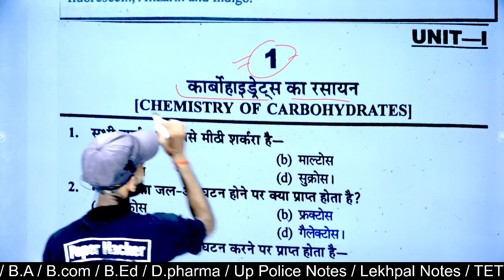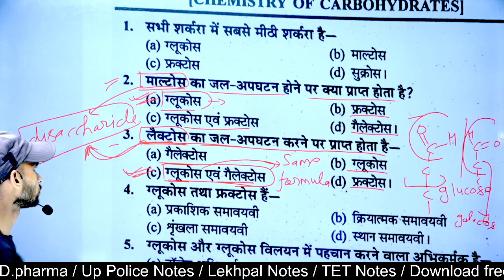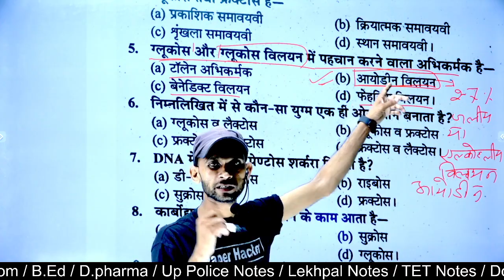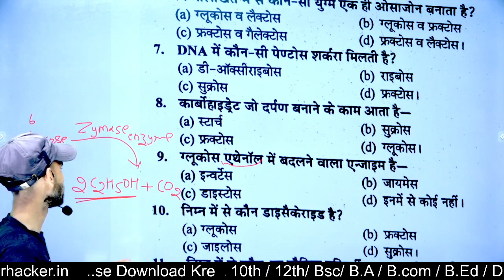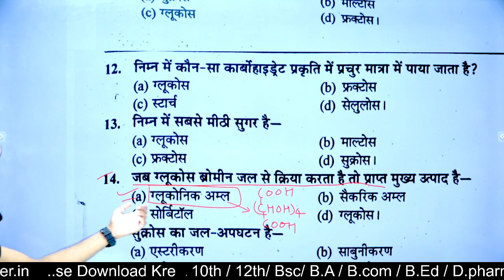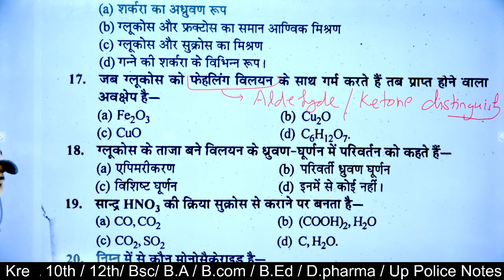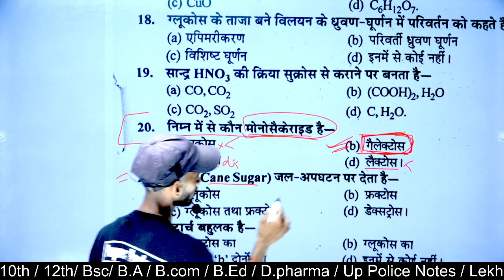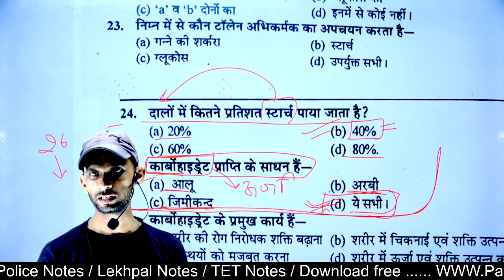BSc 2nd Semester Chemistry Objective question 2022| Paper hacker| Chemistry 2nd semester MCQ